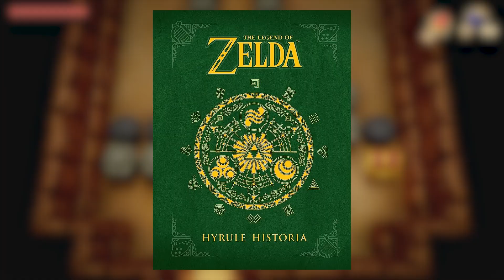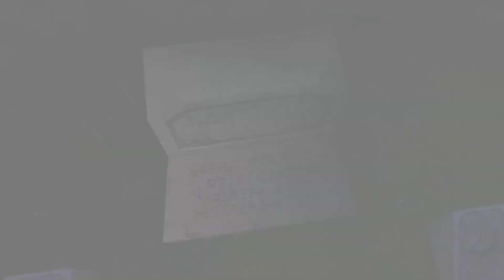POURQUOI LA TIMELINE ZELDA EST IMPOSSIBLE !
Bienvenue dans notre exploration profonde du monde complexe de Zelda ! Dans cette vidéo, nous examinons la timeline emblématique de Zelda et nous posons la question : "Est-ce qu'elle a vraiment un sens?" Découvrez les nombreux rebondissements, les paradoxes temporels, les scénarios alternatifs et pourquoi tout cela pourrait être beaucoup moins logique qu'il n'y paraît. Plongez avec nous dans cette analyse détaillée et voyez si vous êtes d'accord avec nos conclusions. Votre soutien aide notre chaîne à grandir !